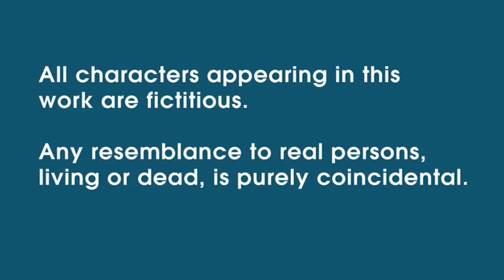Childhood neglect: Liam Evans' story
Liam is the eldest of three children, white and 15 years old, he is regularly
in trouble with the police and he describes life from his perspective and the
difficult relationship that he is experiencing with his family.

This video is part of a framework of training resources for professionals working with neglected children.